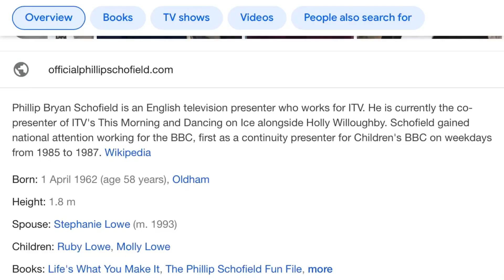Episode 481 - Phillip Schofield